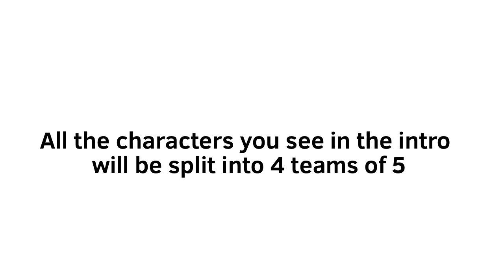Pixel’s Voting Thing: Episode 1